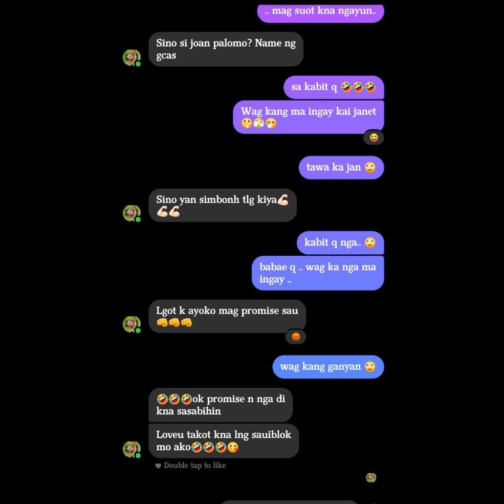BAKIT KA NGA BA GALIT? 🤔